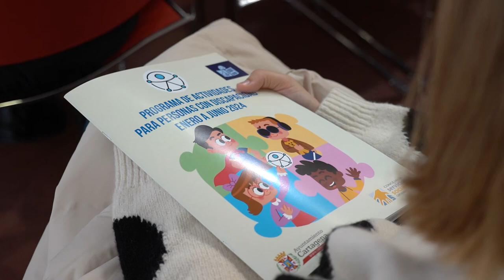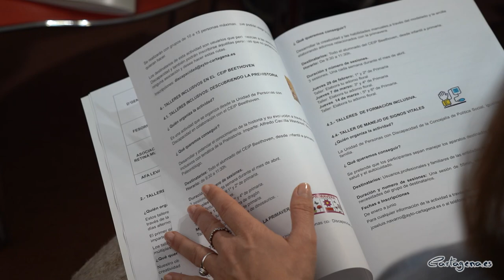Más de 6.000 personas con discapacidad podrán disfrutar de las actividades que organiza ...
Más de 6.000 personas con discapacidad del municipio de Cartagena podrá participar en las actividades que el Ayuntamiento ha programado para las personas de este colectivo en el primer semestre del año, entre enero y junio. Además, este año se presentará el tercer Plan Municipal de Discapacidad, que vendrá a actualizar los anteriores.

La presentación de la programación y el anuncio han corrido a cargo de Francisca Martínez Sotomayor, concejal de Participación Ciudadana, quien ha destacado que “se conciben como un espacio creativo, artístico y de convivencia artística”. “Debemos profundizar en los derechos de las personas con discapacidad, en su emancipación social, y en todas las áreas que supongan una mejora de su calidad de vida”, ha añadido.

La edil también ha querido anunciar que el consistorio va a comenzar a trabajar en un nuevo Plan Municipal de Discapacidad, que verá la luz antes de final de año. “Vamos a trabajar en el diseño de un plan aún más ambicioso que el actual, en el que se puedan implementar medidas innovadoras en las que se involucre toda la sociedad cartagenera. Seguimos trabajando para construir una Cartagena más inclusiva, donde las personas con y sin discapacidad podamos disfrutar de los mismos derechos y de las mismas oportunidades” ha declarado.

El contenido de esta programación se estructura en dos bloques. Un bloque de actividades y recursos que se ofrecen desde la Unidad de personas con discapacidad, y otro con las actividades puntuales y permanentes que nos presentan las entidades de discapacidad previstas para los meses de enero a junio.

El formato que se le ha dado a esta programación es, como en otras ocasiones, un formato de adaptación cognitiva y lectura fácil, para que sea más accesible a las personas con discapacidad. Cualquier persona puede tener acceso a esta programación a través de la plataforma de Facebook Informayor o del enlace de esta noticia.